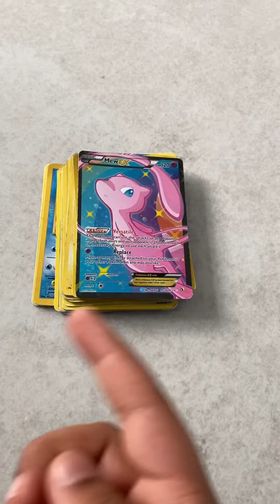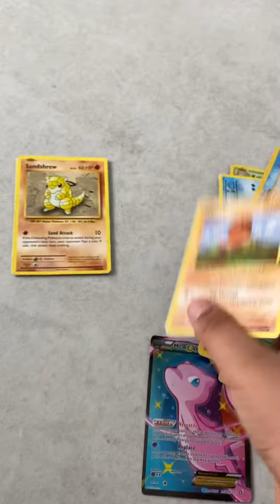My first edition Pokémon cards!